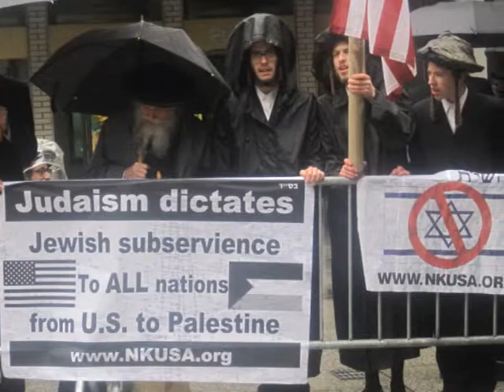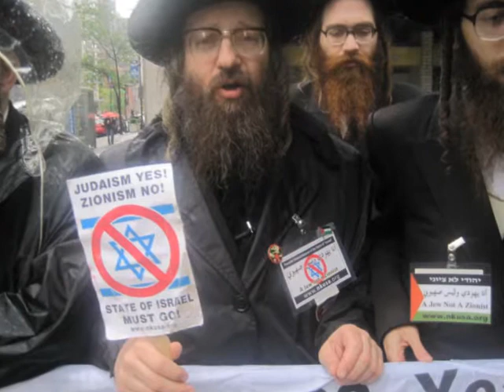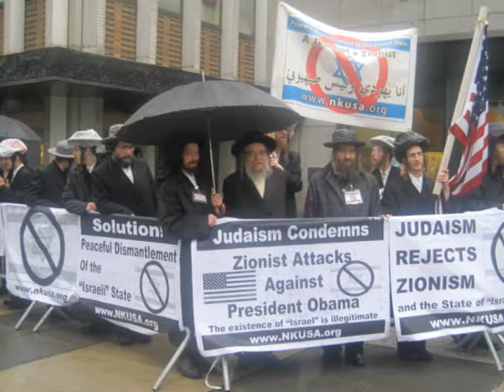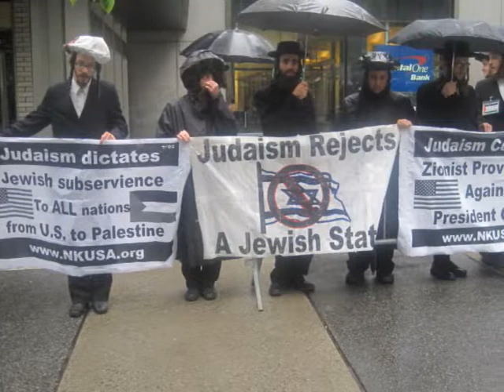Orthodox Jews counter protesting Zionists atackes against President Obama-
While pro Zionist groups staged a "rally for united Jerusalem", on April 25, 2010, in front of the Israeli consulate in New York City, in which they condemned the United states President Obama for not supporting Israel fully, Anti Zionist Orthodox Jews where counter protesting the existence of Israel, the ongoing expansion of settlements and the attacks against world leaders.